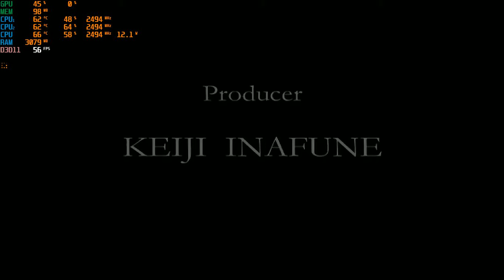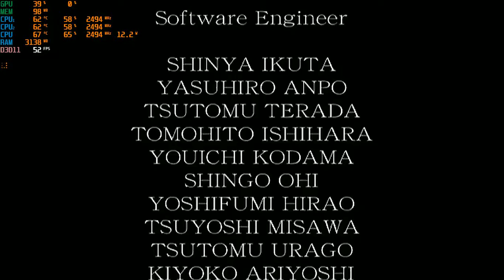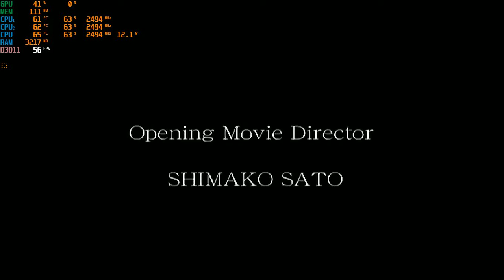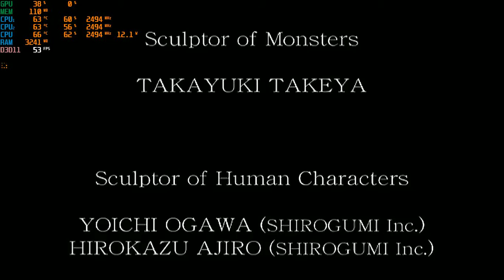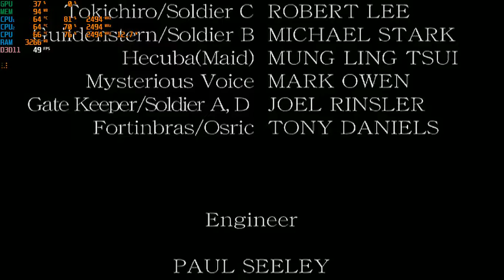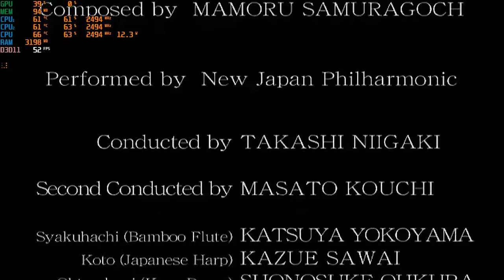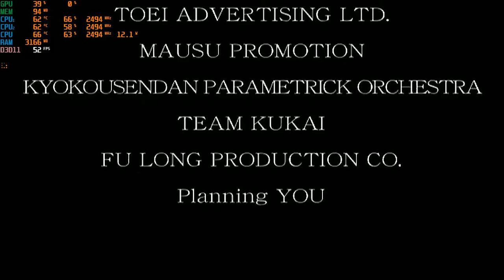Onimusha Warlords Gameplay Part 8 [Final]